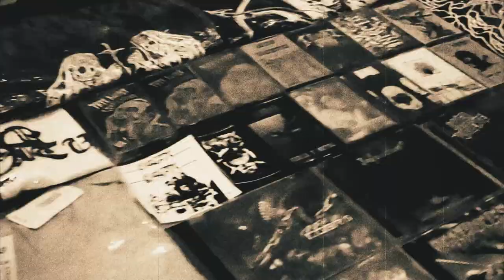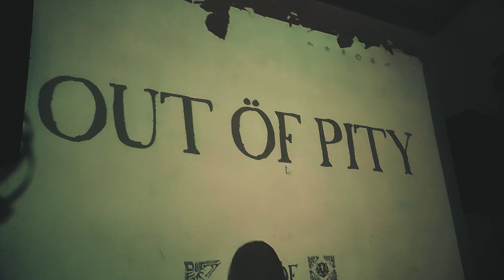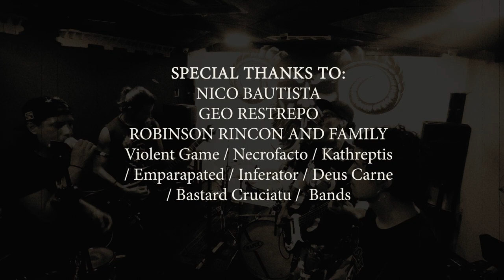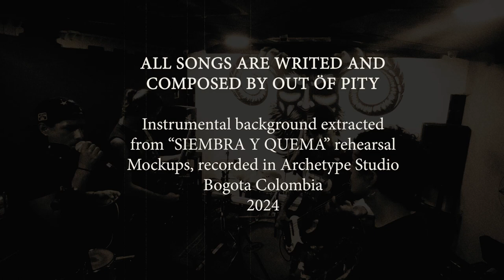Out Of Pity - Live at Cúcuta & Ciudad Bolivar / Colombia | " RITUAL PRIMIGENIO " SETLIST Shortened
Compilation material of the two dates held on March 2 and 9 in the capital of Cundinamarca and in the capital of Norte de Santander | Colombia.

Thanks to everyone present, especially the young community (and the teenagers who ran away from home to see us)

To the people who slam with Black metal, never die, we need more transgressors of invented dogmas pulled out from the ass  to maintained Europeans ( Innershithole and their scandinavian fascist pussies ) .

The songs present are entirely authored by Out Of Pity / Colombia

WILD REALISTIC AND TRANSGRESSIVE BLACK METAL CRUST PUNK , TOO CANNABIC TOO SATANIC.

Bogota Colombia 2024

Pieces :

El temple lo da el dolor ( Intro ) 00:00
Hijos de la nada  01:12
Muerte del ouroboros 01:49
Astaroth I  02:14
Orfandad 03:42
Sin misericordia 04:30
Grieta : 06:02
El temple lo da el dolor ( Outro ) 06:47